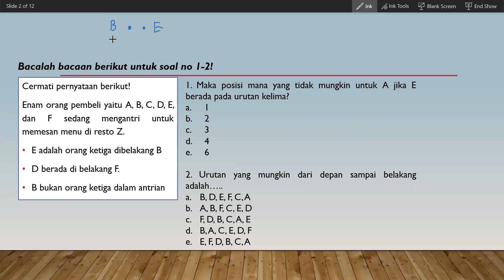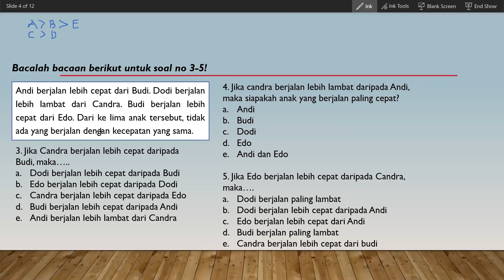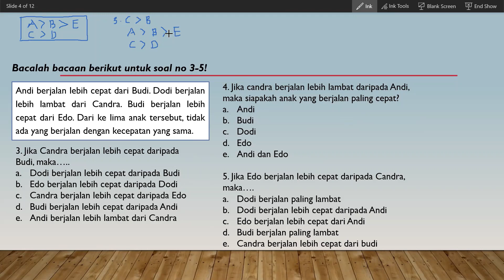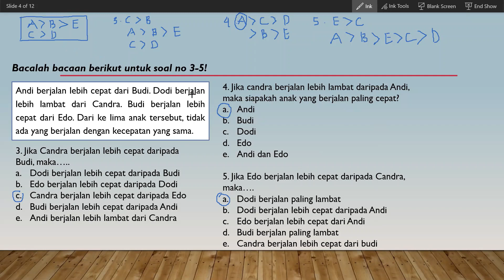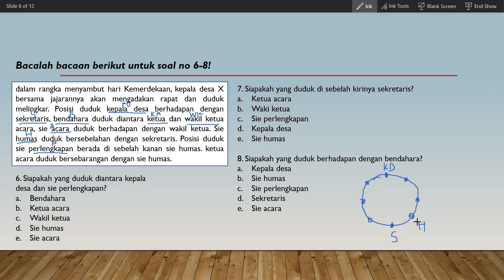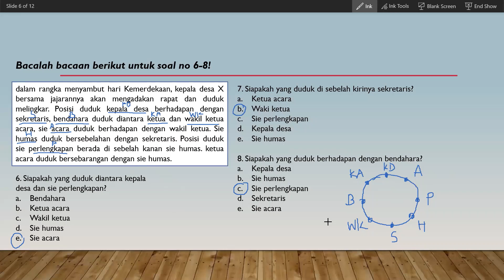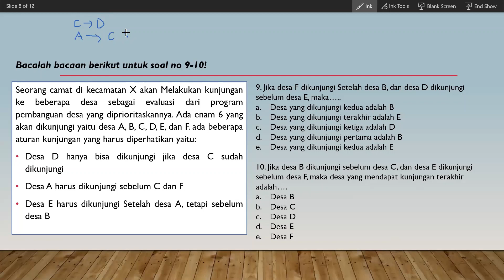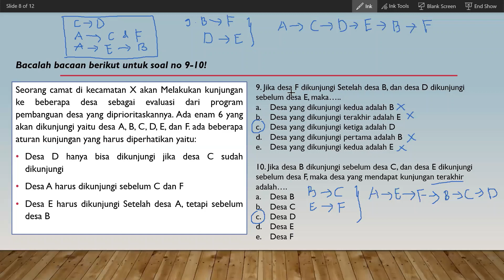PERSIAPAN SKD CPNS 2023: BAHAS SOAL TIU JENIS KEMAMPUAN VERBAL PENALARAN ANALITIS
Video ini berisi pembahasan soal-soal  tipe PENALARAN ANALITIS yang biasa ditemukan dalam TIU SKD CPNS. Bagi teman-teman yang sedang mempersiapkan diri untuk mengikuti tes CPNS 2023 maka bisa menyimak video ini.
Terimakasih
Semoga bermanfaat:)